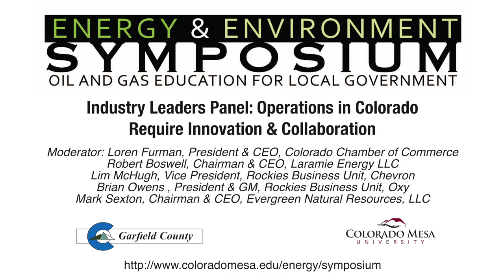2023 - Industry Leaders Panel: Operations in Colorado Require Innovation & Collaboration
Industry Leaders Panel: Operations in Colorado Require Innovation & Collaboration

Presentation by:
Moderator: Loren Furman, President & CEO, Colorado Chamber of Commerce
Robert Boswell, Chairman & CEO, Laramie Energy LLC
Lim McHugh, Vice President, Rockies Business Unit, Chevron
Brian Owens , President & GM, Rockies Business Unit, Oxy
Mark Sexton, Chairman & CEO, Evergreen Natural Resources, LLC

9th Annual Garfield County Energy & Environment Symposium
Oil and Gas Education for Local Government

Presented by:
Garfield County